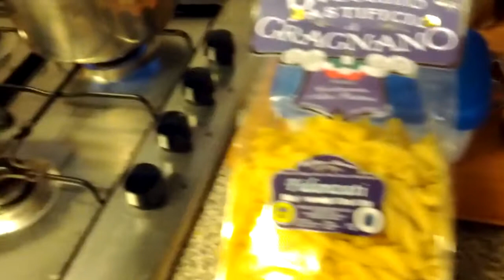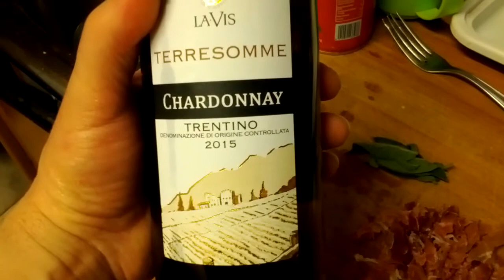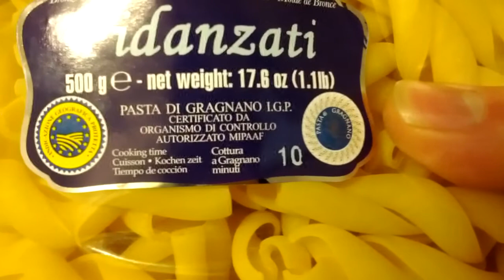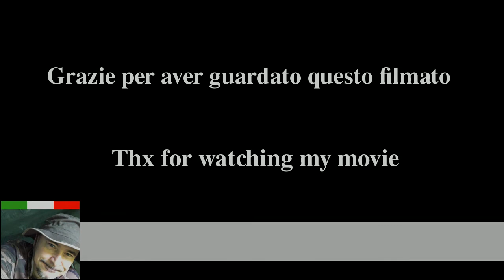Fidanzati di Gragnano allo speck e ricotta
Una ricetta di sopravvivenza giornaliera veloce. Pochi ingredienti e poco tempo.